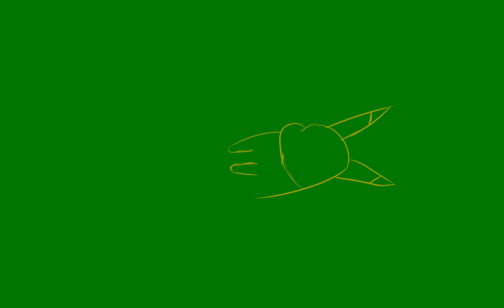Day 171 Sleeping Pikachu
Sleep Week. I wanna sleep. You too.

Next Up:
- Rules of Nature
- Zenitsu and Inosuke
- Bella from pinnochio
- ninja turtle with sausage
- Snake Hashira
- Baby panda
- Nezuko vs. Ugandan Knuckles
- Dainsleif with cat ears
- Kitty Kat
- Eevee at the Beach
- Sleeping beauty
- (Boop Week)(ship week)(Anya Week)(Demon Slayer Xover Week)(scary week)
Comment if you have any thoughts.

This is my Daily Challenge for the year. I have to draw everyday with no exceptions. Do this with me. I dare you.